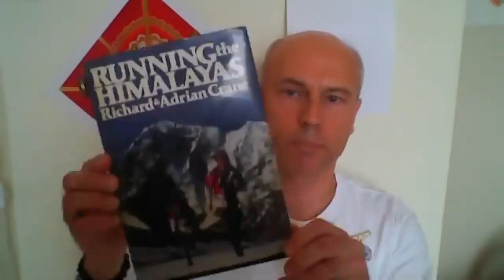Br.Egils (UK) sharing his experience.